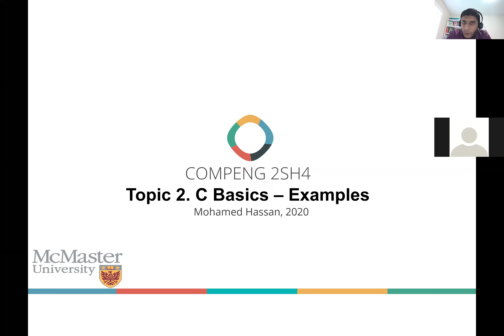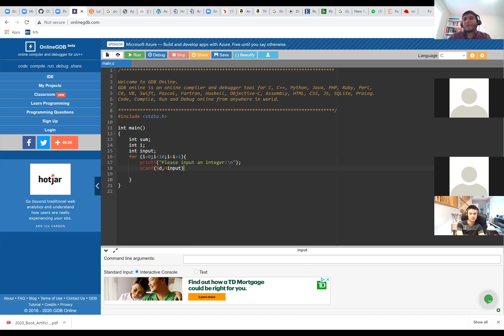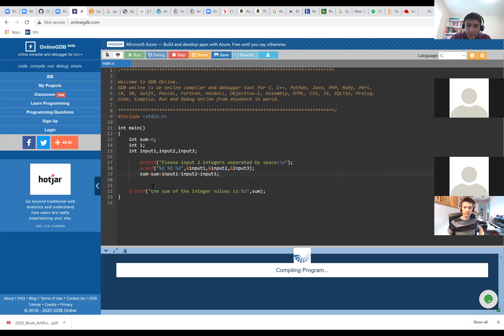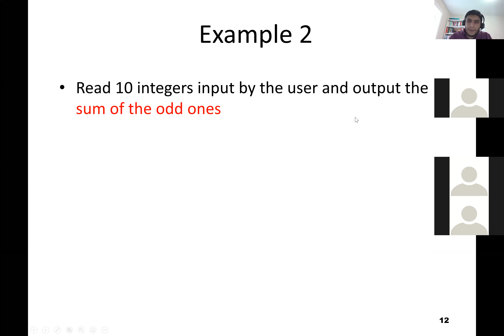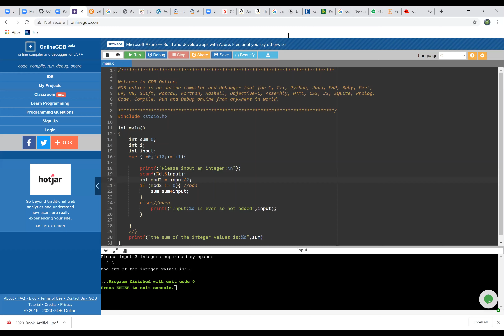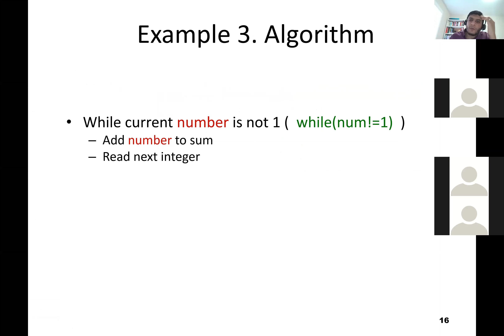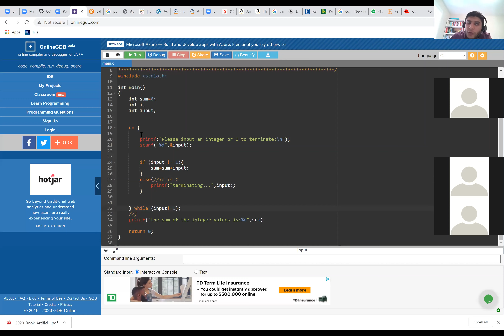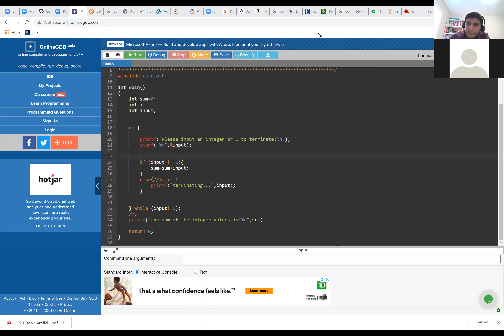Lecture 2: Data Types, Operators, Decision and Repetition Statements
Data Types, Operators, Decision and Repetition Statements